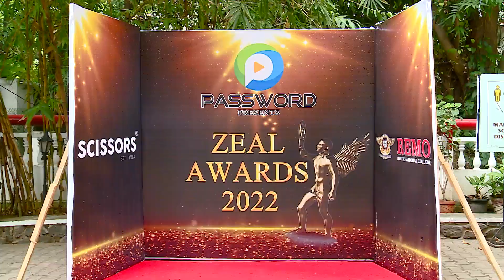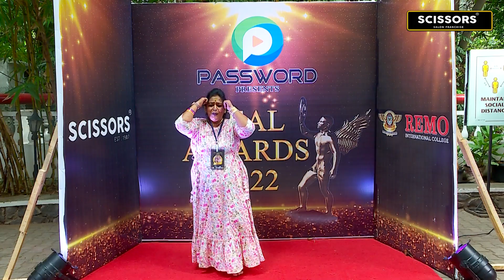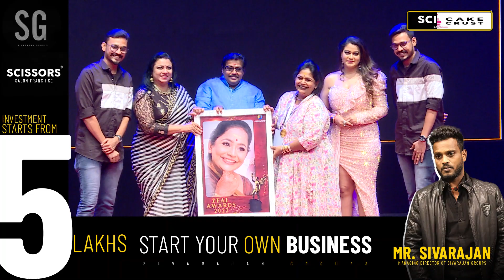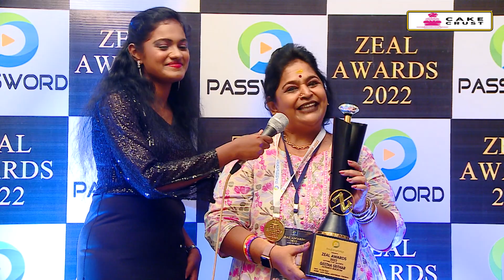GEETHA SRIDHAR | ZEAL AWARDS 2022 | FULL VIDEO | PASSWORD CHANNEL